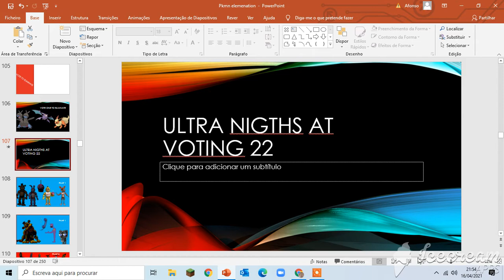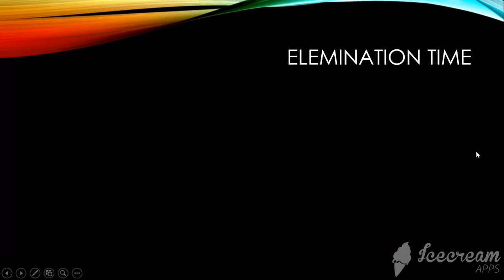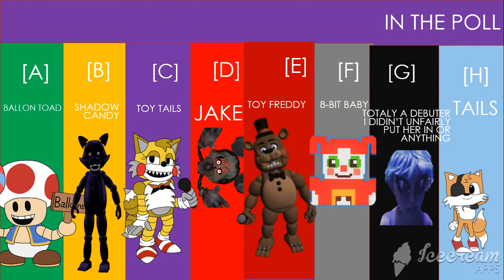unav 22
gus gorila sings a song